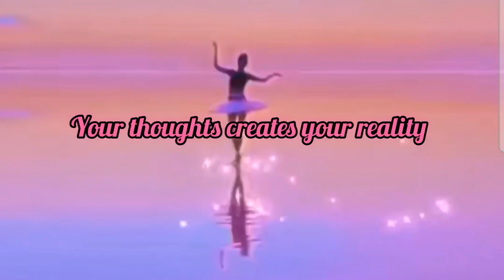🤷🏻‍♀️ क्यूँ Gratitude maintain करना Manifest करने time important hai 🤔😀 ??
Dm for personal 1:1 manifestion couching on Instagram here 👇🏻

Those people who are replying to your comments . That they can help you. Telling you to contact them or providing any kind of numbers please don't talk to them or contact them , they are absolutely fake and scamers. Please kindly do not share your personal informations with them 🙏🏻
They will fast take your money then they will block you.
Don't waste your precious energy ✨
If you want couching or any personal consultation then I already shared it above 👆🏻